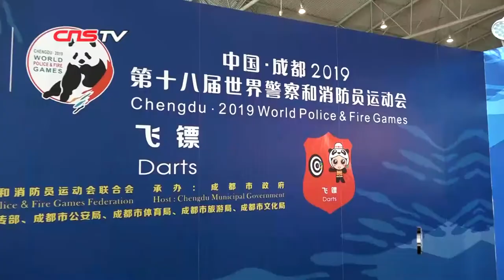世警会：中国香港代表队再创佳绩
8月12日，中国•成都2019第十八届世界警察和消防员运动会飞镖项目进行了最后一日的比赛，中国香港代表队在此项运动中成绩突出，包揽男子501双打B组前三、Cricket双打比赛男子组B组冠军、Cricket单打B组男子组冠军。